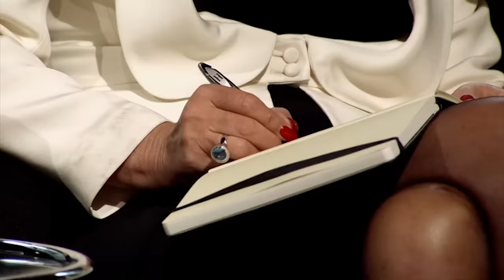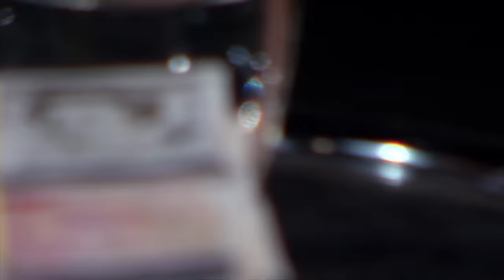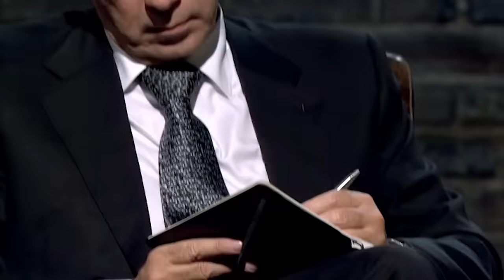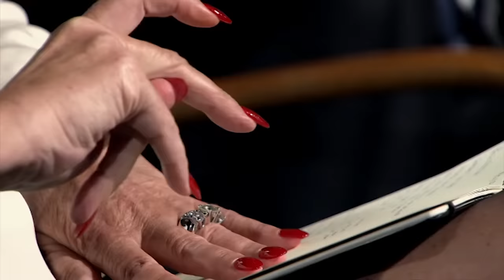A Frustrating Pitch From Miruji Health & Wellbeing Infuriates The Dragons | Dragons' Den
Alan, the owner of Miruji Health & Wellbeing's approach to pitching in The Den proved frustratingly painful for The Dragons' which couldn't be any further from a relaxing experience.